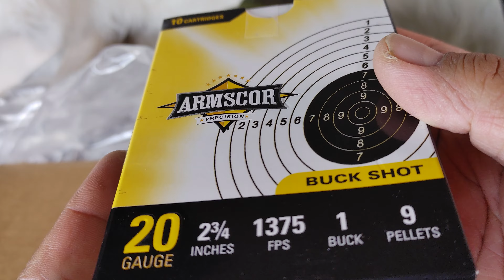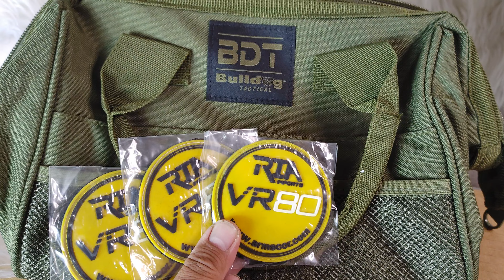LIBRENG ITEMS GALING SA ROCK ISLAND ARMORY